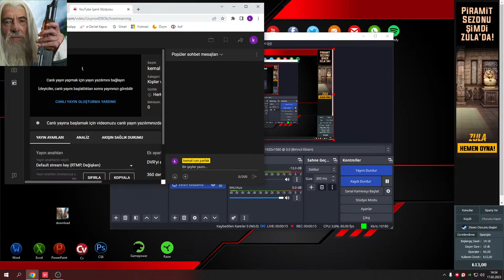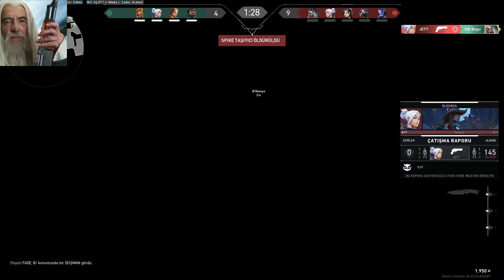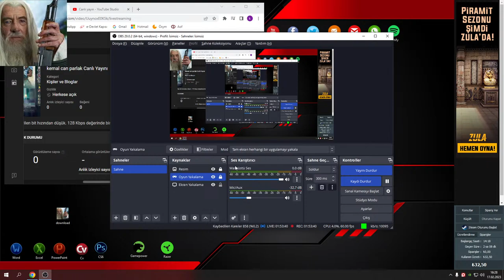kemal can parlak Canlı Yayını